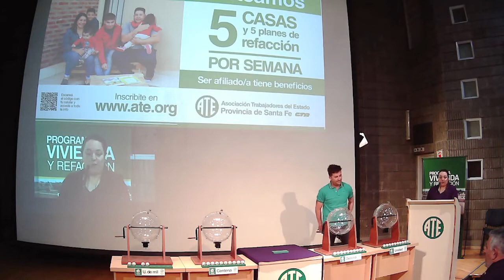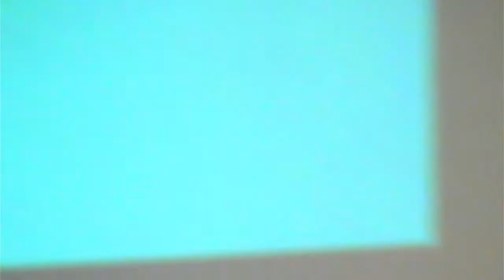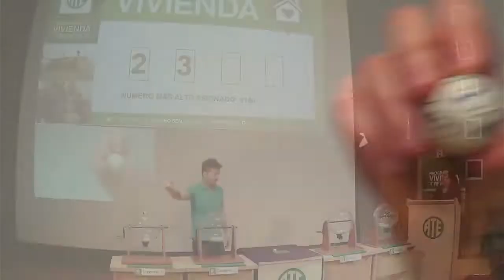4º Sorteo del Programa ATE Vivienda y Refacción 2022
4º Sorteo del Programa ATE Vivienda y Refacción 2022 realizado en el Cine Auditorio ATE el miércoles 14 de Septiembre de 2022 a las 13:30 horas.